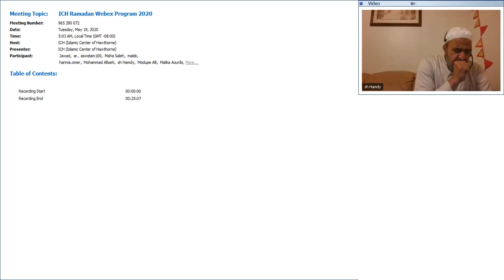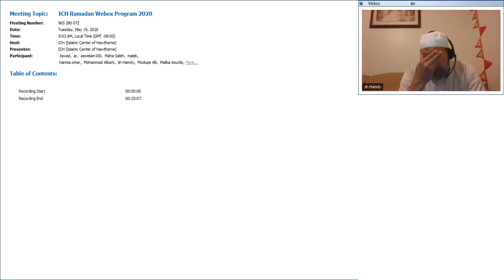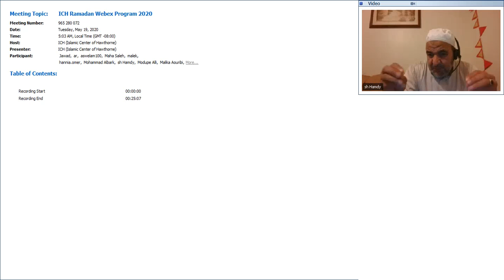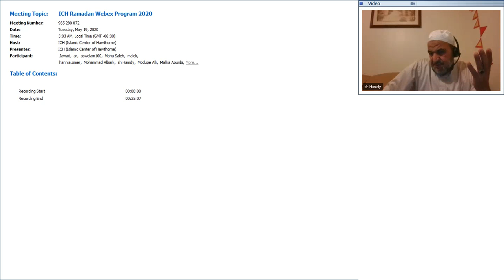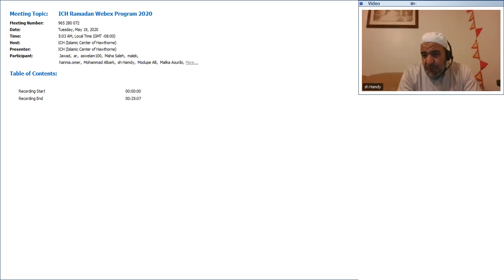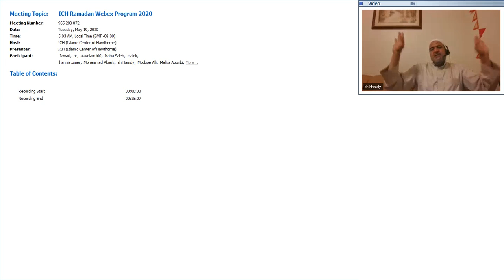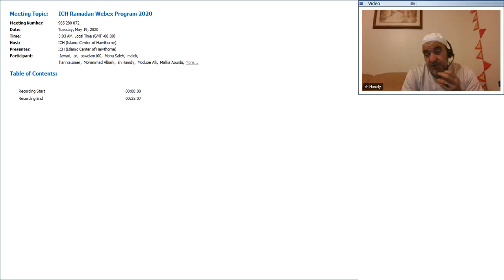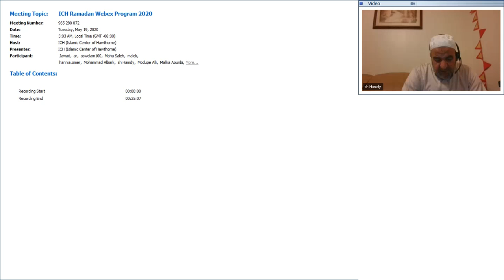Ramadan 1441 (2020) Program Fajr Talk with Shaikh Hamdy Sadek -- May 19, 2020